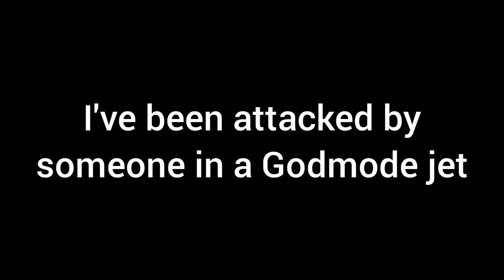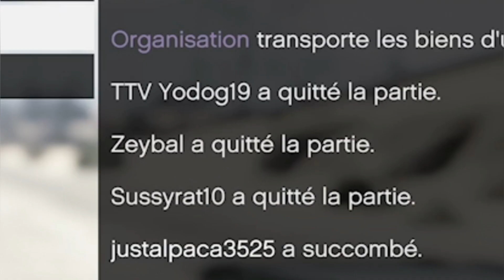How to troll a griefer in his Godmode Jet - GTA Online